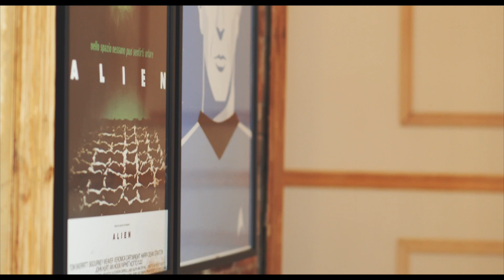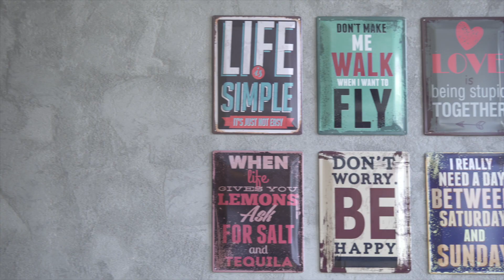MIESZKANIE W KAMIENICY PRZY UL.PRUSA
Przedstawiamy klip z mieszkania przy ul.Prusa.
Kamienica po rewitalizacji. W mieszkaniu zrewitalizowane zostały wszystkie "kamienicowe dobra"

My jesteśmy zakochani w tym mieszkaniu !!!

Film : FILMMEJKERS
Aranżacja : Ola Długosz